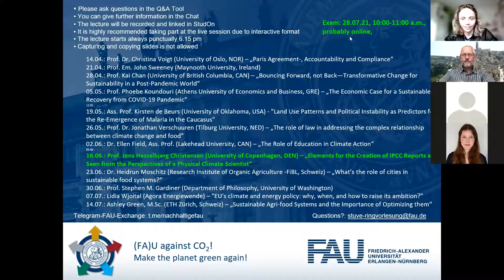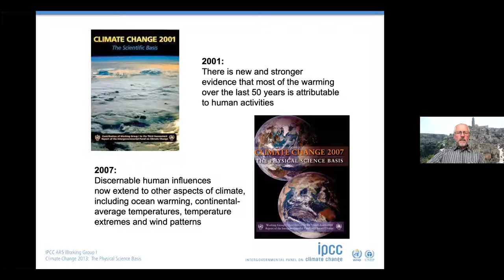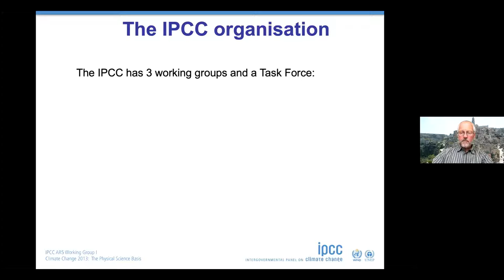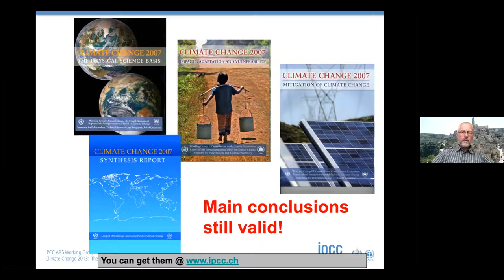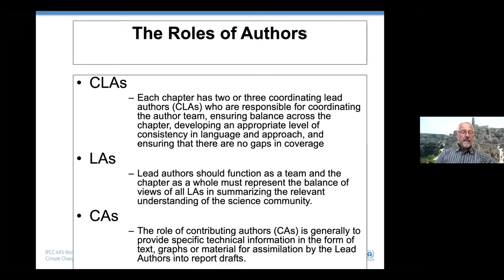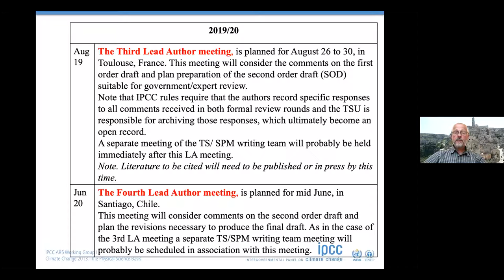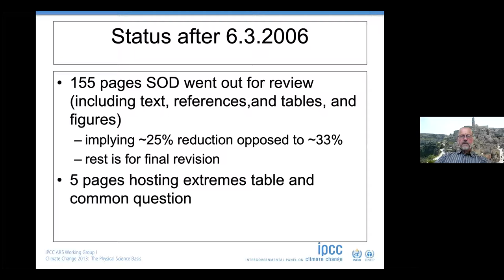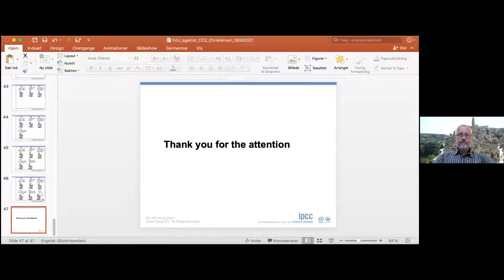Prof. Jens H. Christensen (University of Copenhagen) –„Elements for the Creation of IPCC Reports...“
S03 E08 - der Ringvorlesung "(FA)U against CO2"

weitere Infos und Anmeldung unter: fau.info/fauagainstco2

organisiert von dem studentischen Referat für Ökologie und Nachhaltigkeit (ÖkoRef) und dem Zentralinstitut für Wissenschaftsreflexion und Schlüsselqualifikationen (ZiWiS) ziwis.fau.de

Alle Vorlesungen des Sommersemester 2021 unter dem Motto "Make the planet green again"
14.04.: Prof. Dr. Christina Voigt (Department of Public and International Law, University of Oslo, Norway) – „Paris Agreement - An Overview“
21.04.: Prof. Em. John Sweeney (Department of Geography, Maynooth University, Ireland)
28.04.: Prof. Kai Chan (Institute for Resources, Environment and Sustainability, University of British Columbia, Canada) – „Bouncing Forward, not Back—Transformative Change for Sustainability in a Post-Pandemic World“
05.05.: Prof. Phoebe Koundouri (Department of International & European Economic Studies, Athens University of Economics and Business, Greece) – „The Economic Case for a Sustainable Recovery from COVID-19 Pandemic“
12.05.:
19.05.: Ass. Prof. Kirsten de Beurs (Geography Department, University of Oklahoma, USA)
26.05.: Prof. Dr. Jonathan Verschuuren (Lilburg Law School, Tilburg University, The Netherlands) – „The role of law in addressing the complex relationship between climate change and food”
02.06.: Dr. Ellen Field, Ass. Prof. (Graduate Studies and Research in Education & Undergraduate Studies in Education, Lakehead University, Canada) – „The Role of Education in Climate Action“
09.06.:
16.06.: Prof. Jens Hesselbjerg Christensen (Niels Bohr Institute, University of Copenhagen, Denmark) – „Elements for the Creation of IPCC Reports as Seen from the Perspectives of a Physical Climate Scientist“
23.06.: Dr. Heidrun Moschitz (Departement Umweltsystemwissenschaften, ETH Zürich, Schweiz) – „What’s the role of cities in sustainable food systems?“
30.06.: Prof. Stephen M. Gardiner (Department of Philosophy, University of Washington)
07.07.: Lidia Wjoital (Agora Energiewende) – „EU current policy“
14.07.: Ashley Green, M.Sc. (Institute of Food, Nutrition and Health, Sustainable Food Processing, ETH Zürich, Schweiz) – „Sustainable Agri-food Systems and the Importance of Optimizing them“